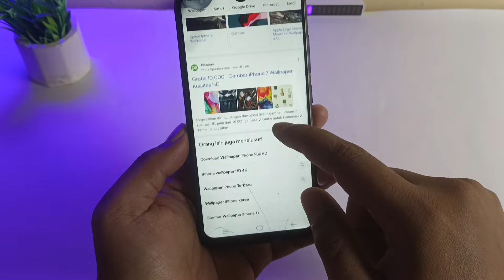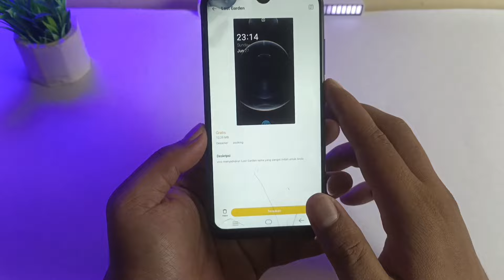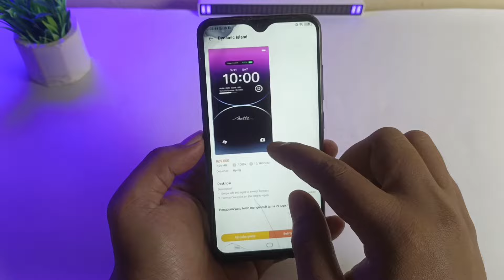Tema iPhone Vivo🔥 Tembus Akar Tanpa Bayar Gratis Selamanya! - Tema iPhone Untuk Vivo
Tema iPhone untuk semua vivo terbaru tembus akar, salah satu tema terbaik vivo saat ini yang bisa kamu coba dan terapkan pada ponsel vivomu, dan cara yang saya berikan bisa menjadi tembus akar.

Terima kasih.